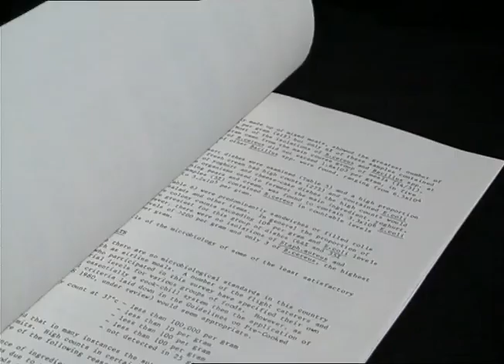TN-89-118-008.m4v | Thames News Archive Footage